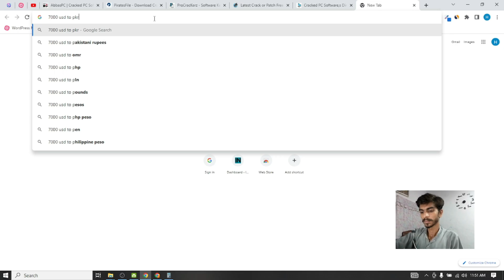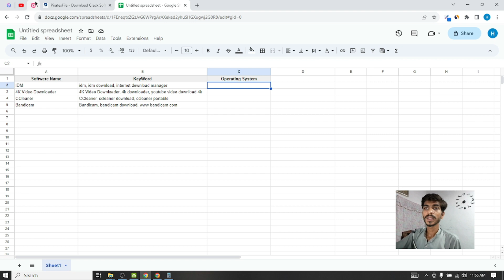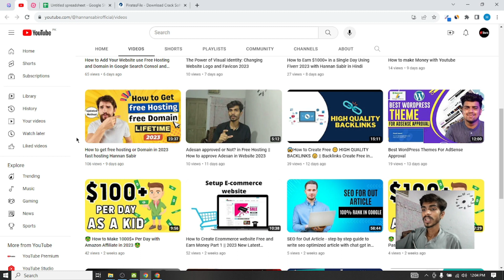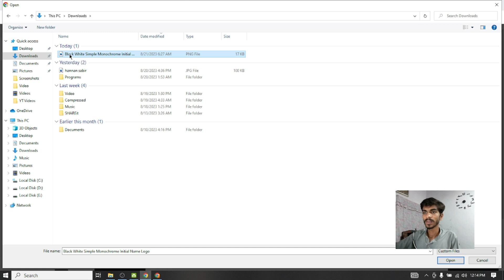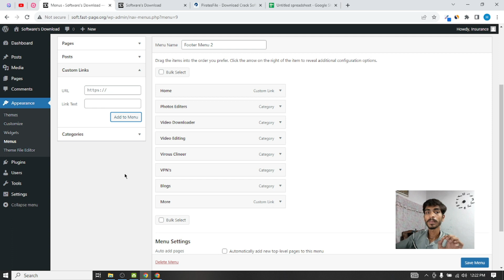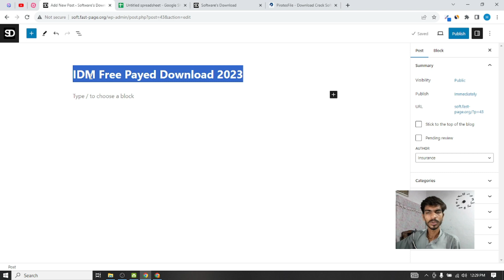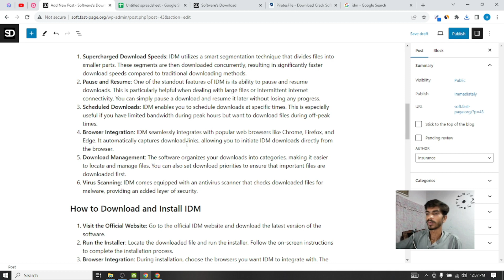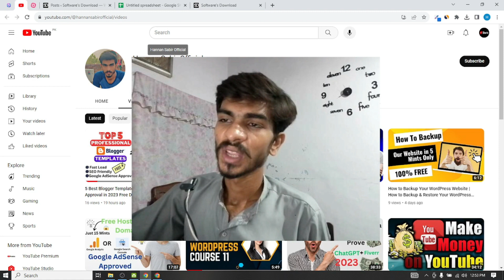How to Create Free Downloading Website and Earn Money Instant in 2023 By Hannan Sabir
In This Channel If I Complete my 10k Subscribers the I will 5 Hosting and Domains Giveaway in this Channel With Live Stream

How to Create Free Downloading Website and Earn Mony Instant

In This Vidoe I Will Completely Guid you That How to Create Free Downloading Website and Earn Mony Instant in 2023 By Hannan Sabir so Watch The Full Video Totrial and Earn Now Every Day 8170$ Per Month With Live Prove
how to create free website on wordpress,
how to create free website and earn money in tamil,
how to create free website and earn money online,
how to create free website and domain,
how to create free blog website and earn money online,
how to create movie website free and earn money,
how to create an online store website for free,
how to create a website for free in mobile
5 Lifetime FREE DOMAIN & FREE HOSTING Website in 2023 | Free WordPress Hosting
Why 99% of Creators Are Broke… & How to Fix This! | ThinkPodcast #202
How to run Auto SSL on cPanel hosting server | GoDaddy | Hostgator | Hostpapa
Online Earning In Pakistan by Watching Ads Link Clicks ?
Get Free Domain Names for Lifetime Free TLDs For Lifetime & 1 Year Hosting Also With 1 Website 2023
How To Become a Content Creator - Complete Beginner's Guide
The NEW WAY to Run Facebook Ads in 2024
10 Proven Ways to Earn Money from Home
₹10,000/Day कैसे कमाते है Google से? 😱 | Google Web Stories Full Course in Hindi | Web Story Course
Pack 60+ Orders With Me📦| Small Business Studio Vlog, Behind the Scenes of Running a Small Business
HOW TO CREATE PAYPAL ACCOUNT WITHOUT CREDIT CARD OR ANY BANK ACCOUNT 2023 | STEP BY STEP GUIDE
🔍Cómo Utilizar el Planificador de Palabras Clave de GOOGLE [Tutorial 2023]
16 Websites Where Rich Or Kind People Literally Give Away Free Money
Convert Figma to Elementor automatically with Fignel
Expired Domain कैसे ख़रीदे? Step by Step Guide | Expired Domain Full Guide in Hindi
AR for Packaging - AR for CPG Brands - Food and Health Drinks
How to Change YouTube Channel Name 2023 | Step-by-Step Tutorial
Facebook Sales Ads Campaign || Facebook ads campaign 2023 || Best Facebook Ads Campaign
How To Install Laravel For The First Time
How to Fix WordPress Not Sending Emails Issue - SMTP Tutorial 2023
Steal this Instagram reel strategy to EXPLODE your growth!
Upwork Full Course Bangla 2023, Part 3 | Upwork tutorial for Beginners 2023
Should you get MBE or WMBE Certified as a Startup Business? WATCH THIS VIDEO FOR THE ANSWER 🤗😁
how to earn $50-$100 from Catly.io
Setting up your BRAND KIT in Canva (Pro)
How to connect adsterra ads with blogger website(2022).
🇬🇧UK PARTNER DEPENDENT VISA REQUIREMENTS & step-by-step in filling out the online application form
انواع کتاب‌های کم محتوا و بدون محتوا در آمازون
Royal Addons Elementor | Free Elementor Addons and Extensions 2023
Top SEO Trends📈 to Follow in 2023
9 Best remote accounting jobs online - work from home USA, UK, International
The BEST Side Hustle for Women to START NOW + (How To Start!)
The Benefits of Starting a Shopify Store | Leave Your 9-5 Job!
How To Create Amazon KDP Account (Complete)
How to Start Selling on Amazon in 2023 (Start Small, Dream Big!!)
Chat Support Jobs for Beginners 2023 (Actual Work At Home)
24 Hour Dropshipping Challenge (Realistic Results)
How To Use ChatGPT To Find More Customers for FREE (Facebook Ads, Blog Articles, SMS Marketing)
Happy Scribe Transcription Test| Transcription Test Tips| Happy Scribe Test Preview
The EASIEST AI Side Hustle No One Is Doing ($1,046 Per Day)
How to Create Payoneer Account & Link Payoneer To Jazzcash In Pakistan
Canva Thumbnail Tutorial: How Make Thumbnail For YOUTUBE Videos In Canva (Hindi) |
Canva Tutoriel : Comment Importer une police d'écriture sur Canva | Police d'écriture personnalisée
MrBeast Shares His Best YouTube Advice